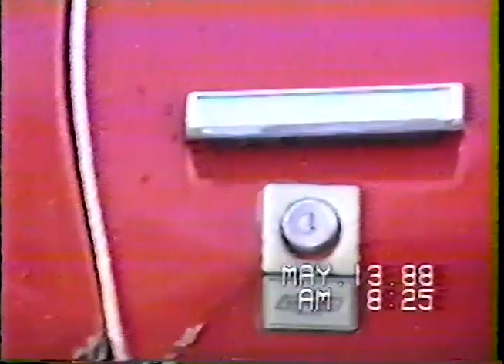Smoke Show the Movie Walt Whitman High School 1988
Walt Whitman HS Seniors